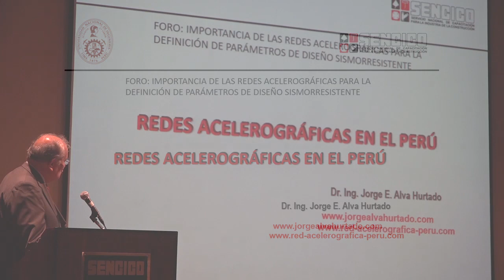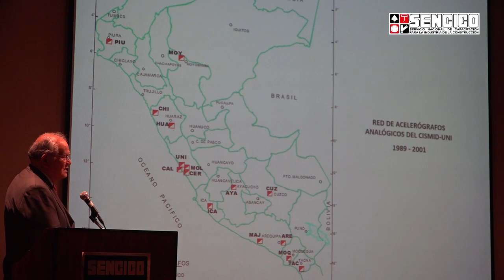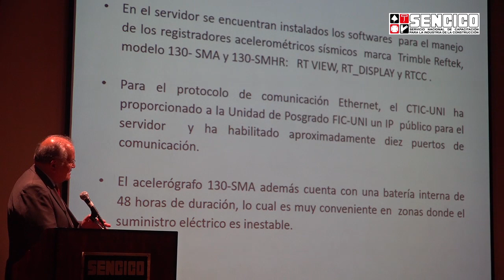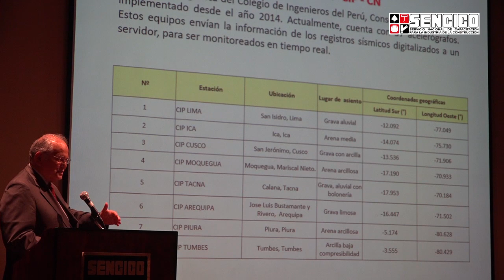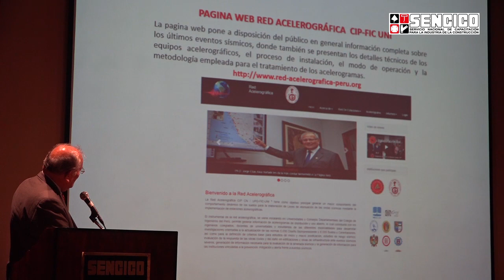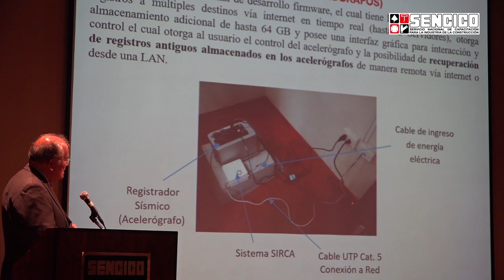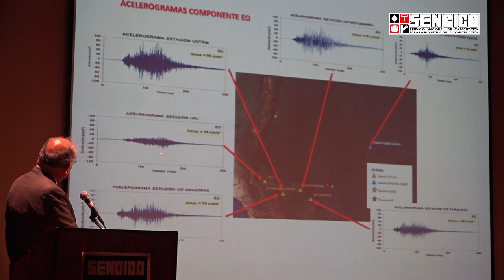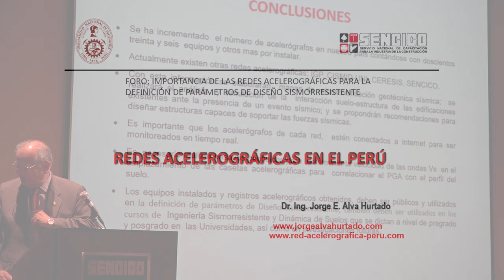Redes aclerográficas: conclusiones preliminares de últimos sismos, por el Ing. Jorge Alva Hurtado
¿Cuál es la importancia de la medición de los sismos en nuestro país, a través de las redes acelerográficas? El Ing. Jorge Alva Hurtado, rector de la Universidad Nacional de Ingeniería (UNI), nos lo explica resaltando las zonas  de mayor sismicidad en el país.

Esta presentación se realizó en el Foro "Importancia de las redes acelerográficas para la definición de parámetros de diseño sismorresistente", organizado por Sencico y la UNI en noviembre de 2019 en Lima, Perú.